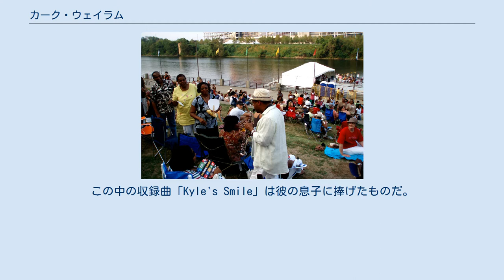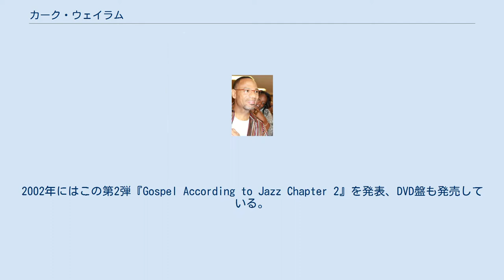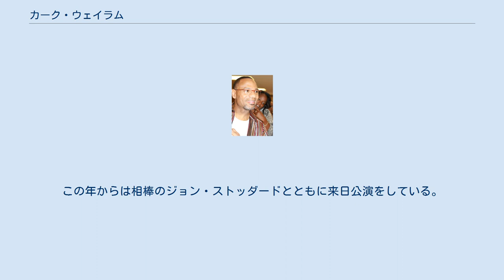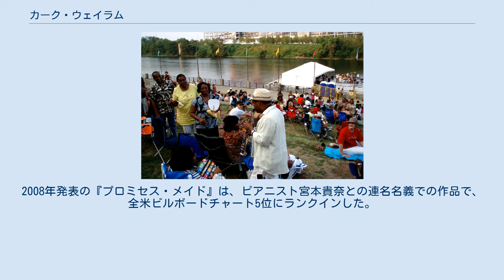カーク・ウェイラム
カーク・ウェイラム フェスティヴァルで演奏するカーク・ウェイラム（2007年9月） カーク・ウェイラム（Kirk Whalum、1958年7月11日 -）は、テネシー州メンフィス生まれのジャズ、フュージョンのサックス奏者。
セッション・ミュージシャンとしても活動している。
 父親が牧師の家庭で、幼い頃からゴスペルやR&Bに親しみ、ロックやポップスにも興味を持つ。
9歳でドラムを演奏し始めるが、高校に入るとサックスを持つようになり、ジャズを演奏し始める。
ヒューストンの南テキサス大学に入学、在学中テキサス・テナーのアーネット・コブに魅了される。
1980年にはR&B系のバンドを学内で組み演奏するようになる。
卒業するとヒューストンで演奏活動を始め、1983年にジャズ・ピアニスト、ボブ・ジェームスの耳に入り、彼のグループの前座を務めるようになった後、ジェームスのグループに入り、1985年にジェームスのアルバム『トゥエルヴ』に参加。
 1985年にジェームスのサポートによりタッパンジー・レコードからアルバム『Floppy Disk』でソロ・デビューを果たす。
この中の収録曲「Kyle's Smile」は彼の息子に捧げたものだ。
ソロ活動をしながら、1987年からはラリー・カールトンとも活動するようになり、1980年代後半から1990年代前半にはクインシー・ジョーンズ、ルーサー・ヴァンドロス、アル・ジャロウ等と共演、またホイットニー・ヒューストンのツアーにも参加し、知名度とキャリアを重ねる。
ヒット曲「オールウェイズ・ラヴ・ユー」のバックでサックスを取っているのも彼である。
フュージョンの人気グループ、ザ・リッピントンズにも度々ゲスト参加している。
 1996年にボブ・ジェームスとの共作アルバム『ジョインド・アット・ザ・ヒップ』を発表、グラミー賞にノミネートされた。
これを機にワーナー・ブラザース・レコードに移り、翌年にアルバム『カラーズ』を発表。
1998年には自身の基点にあたるゴスペルに焦点を当てた『ゴスペル・アコーディング・トゥ・ジャズ』を発表。
2002年にはこの第2弾『Gospel According to Jazz Chapter 2』を発表、DVD盤も発売している。
 スムーズ・ジャズのブームが到来してくるといよいよ人気は上昇、2000年発表の『アンコンディショナル』がヒットし、グラミー賞に2部門ノミネートした。
2001年にはクリスマスの企画アルバム『The Christmas Message』を発表。
2002年にはギタリストのノーマン・ブラウン、トランペッターのリック・ブラウンとグループを組み、3人の頭文字を取った「BWB」のグループ名でアルバム『グルーヴィン』をリリース、瞬く間にジャズ・チャートのトップに昇り、7ヶ月ラジオステーションの首位を執る。
 ワーナー・ブラザースのジャズ部門閉鎖に伴い、サックス奏者のデイヴ・コーズが主宰する新興レーベル、ランデブー・エンタテインメントに移籍、2005年に名プロデューサーで、また歌手でもあるベビーフェイスのカヴァー集『ベイビーフェイス・ソング・ブック』をリリースする。
なお、このアルバムの国内盤はビデオアーツ・ミュージックから。
2006年3月から4月にかけてコーズらとともに「ランデヴー・オール・スターズ」として来日公演した。
2007年にはアルバム『ラウンドトリップ』を発表、過去の自身の曲を数曲カバーしている。
この年からは相棒のジョン・ストッダードとともに来日公演をしている。
2008年発表の『プロミセス・メイド』は、ピアニスト宮本貴奈との連名名義での作品で、全米ビルボードチャート5位にランクインした。
2010年にはダニー・ハサウェイに捧げたカバー・アルバム『Everything Is Everything』を、2012年にはジョン・コルトレーンとジョニー・ハートマンに捧げたカバー・アルバム『Romance Language』を発表した。
 ジョーイ・デフランセスコ ヒュー・ウェイラム